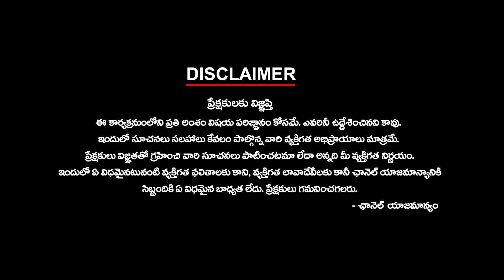ఎందుకు వాళ్లిద్దరంటేనే ఇష్టం? | Ktv Telugu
ఎందుకు వాళ్లిద్దరంటేనే ఇష్టం? | ktvtelugu @KtvTeluguNews